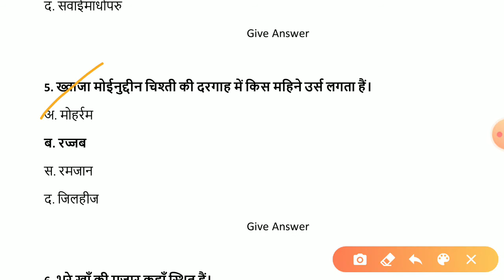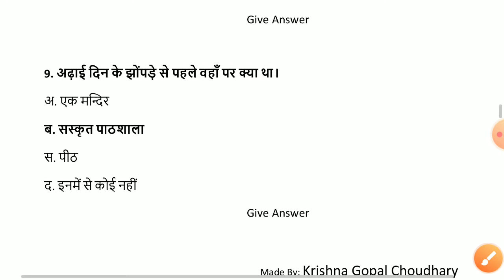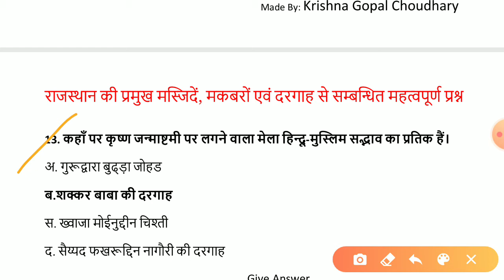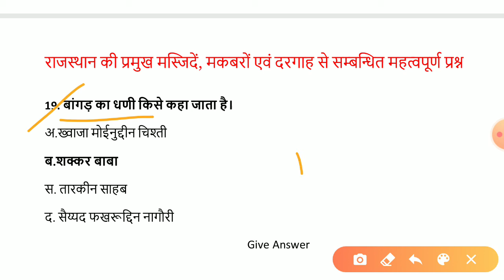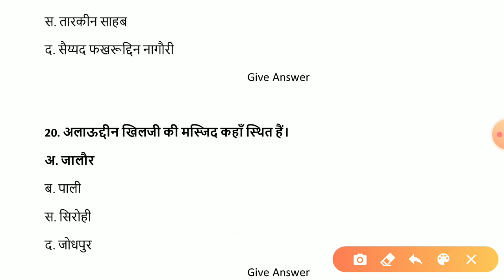राजस्थान के प्रमुख मस्जिदे, मकबरो एव दरगाह से सम्बंधित महत्वपूर्ण प्रश्न